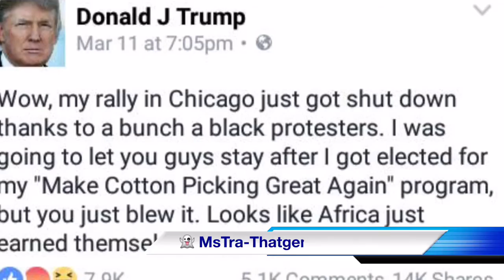Chicago Shut Down Donald Trump Rally & He Wants To Send Blacks Back To Africa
Donald Trump rally gets shut down by Chicago activist. And Donald Trump threatens blacks with wall and deportation.

Get your activewear tees today!